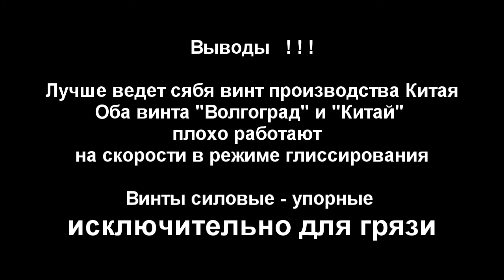Сравнение винтов лодочных моторов болотоходов